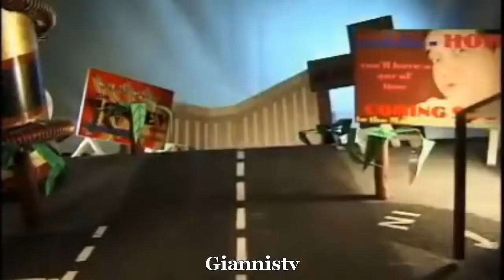Robbie Williams - Me and my monkey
There was me and my monkey
And with his dungarees and roller blades smoking filter tips
Reclining in the passenger seat of my super-charged jet black Chevrolet
He had the soft-top down (he liked the wind in his face)
He said 'Son, you ever been to Vegas?' I said 'no'
He said 'that's where we're gonna go - you need a change of pace'
And we hit the strip with all the wedding chapels and the neon signs
He said 'I left my wallet in El Segondo' and proceeded to take two grand of mine
We made tracks to The Mandalay Bay Hotel
Asked the bell boy if he'd take me and my monkey as well?
He looked in the passenger seat of my car and with a smile he said
'If your monkey's got that kind of money sir, then we've got a monkey bed!'

Me and my monkey
With a dream and a gun
I'm hoping my monkey don't point that gun at anyone
Like Butch and the Sundance Kid
Trying to understand why he did what he did
Why he did what he did

We got the elevator, I hit the 33rd floor
We had a room up top with the panoramic views like nothing you'd ever seen before
He went to sleep in the bidet and when he awoke
He ran his little monkey fingers through yellow pages
Called up some escort services and ordered some okey doke
Forty minutes later there came a knock at the door
In walked this big bad ass baboon into my bedroom with three monkey whores
'Hi! My name is Sunshine - these are my girls
Lace my palm with silver baby and oh yeah, they'll rock your world'
So I watched pay-per-view and polished my shoes and my gun
Was diggin' old Kurt Cobain singing 'bout lithium
There came a knock at the door and in walked Sunshine
'What's up? You'd better get your ass in here boy, your monkey's having too much of a good
time!'

Drove in search of the sun
Don't point that gun at anyone

Got tickets to see Sheena Easton, the monkey was high
Said it was a burning ambition to see her before he died
We left before encores, he couldn't sit still
Sheena was a blast baby but my monkey was ill
We went to play black-jack, kept hitting twenty three
Couldn't help but notice this Mexican just staring at me
Or was it my monkey? I couldn't be sure
It's not like you'd never seen a monkey in rollerblades and dungarees before
Now don't test my patience 'cause we're not about to run
That's a bad ass monkey boy and he's packing a gun
'My name is Rodriguez', he says with death in his eye
'I've been chasing you for a long time amigos, and now your monkey's gonna die!'

Now me and my monkey
We don't wanna kill no mexican
But we've got ten itchy fingers
and one thing to declare
When the monkey is high
you do not stare, you do not stare
you do not stare...

Looks like we've got ourselves a mexican standoff here boy
huh...
And I ain't about to run
Put your gun down, boy
huh huh...
How did I get mixed up with this fucking monkey anyhow?